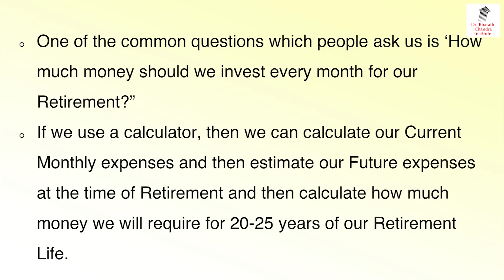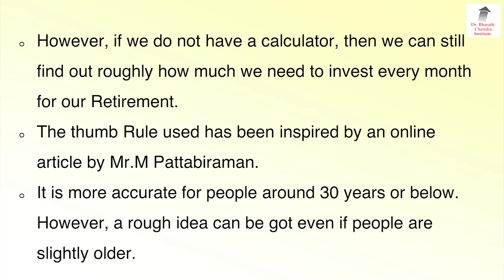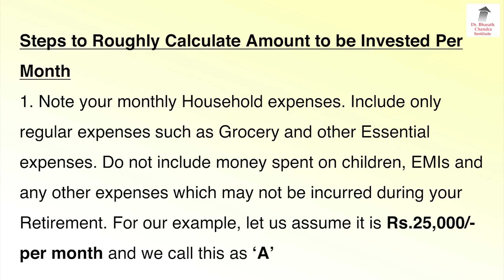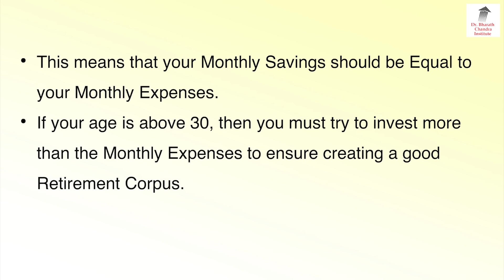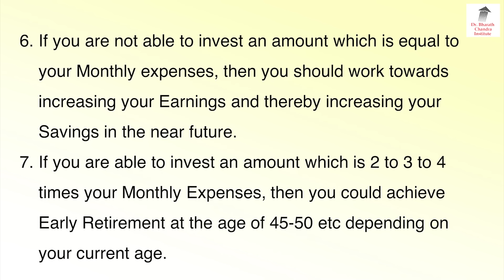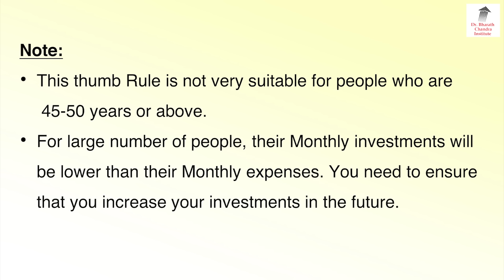Calculator ಇಲ್ಲದೆ ನಿವೃತ್ತಿಗೆ ಎಷ್ಟು ಮೊತ್ತ ಮಾಸಿಕವಾಗಿ ಹಾಕಬೇಕು ಎಂದು ತಿಳಿಯಿರಿ!!